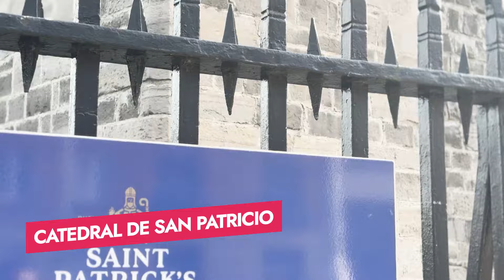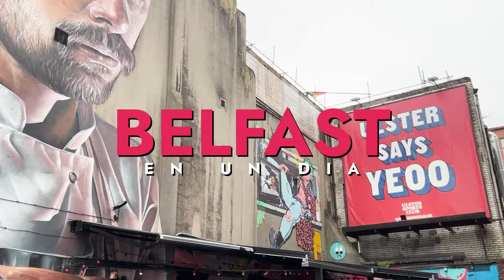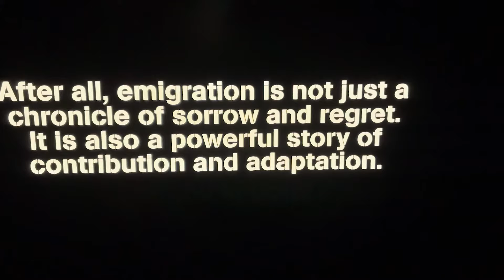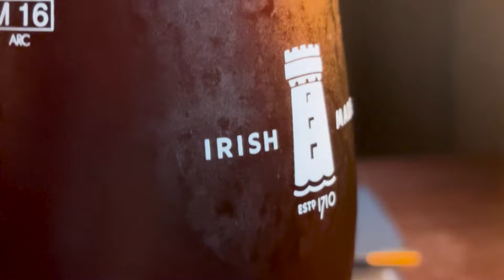Que ver en Dublín en 1 día - GUIA IMPRESCINDIBLE 🍀🇮🇪🍺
Mi hotel preferido a cuadras del Temple Bar y cerca de buenos restaurantes:

¡Bienvenidos a mi viaje de 24 horas por Dublín! En este video, os llevo a través de un emocionante día en la capital de Irlanda, mostrando lo mejor que esta ciudad tiene para ofrecer. Comenzamos con un energético desayuno irlandés, completo con huevos, salchichas, champiñones y beans, un guiño a la tradición inglesa.

Después, nos dirigimos a la histórica Trinity College, un lugar de sabiduría y belleza, donde paseamos por su impresionante campus y exploramos su rica historia académica. Descubre conmigo por qué Trinity College, parte de la Universidad de Cambridge, es tan reconocido a nivel mundial, con sus numerosos laureados con el Premio Nobel.

La jornada continúa con una inmersión en la cultura irlandesa en el museo EPIC, donde aprendemos sobre las ondas migratorias en Irlanda y cómo la diáspora irlandesa ha dejado su huella en todo el mundo. Este viaje a través de la historia es una ventana a los desafíos y triunfos de los irlandeses, desde hambrunas hasta crisis financieras y la opresión religiosa.

Además, exploramos la fascinante relación entre Irlanda y el Reino Unido, y cómo esta se refleja en la vida actual de los irlandeses. No te pierdas las reflexiones sobre este tema y más detalles en mi próximo video sobre Belfast.

Finalizamos el día en la emblemática zona de Temple Bar, sumergiéndonos en la vibrante vida nocturna de Dublín. Disfruta conmigo de la música en vivo, los pubs acogedores y descubre mis recomendaciones sobre qué beber en esta ciudad donde la diversión nunca termina.

¡Acompáñame en esta aventura por Dublín y descubre por qué esta ciudad es un destino imprescindible en cualquier itinerario de viaje! 🍀✈️🇮🇪🍺

00:14 Empezar con un buen desayuno
00:42 Trinity College
01:46 Iglesia de San Patricio
02:13 Visita al cementerio de Dublin
03:09 Visita al Epic Museum de Dublin
04:46 Ya es la hora de ir al Pub
05:46 Que y donde comer en Dublin
06:35 Barrio de Temple Bar y música en Vivo

Lista de recursos que te pueden ser útil para tu viaje.

Si reservas haciendo click en uno de estos enlaces yo gano una pequeña comisión que me ayuda a seguir creando contenido y ayudándoles a ustedes: